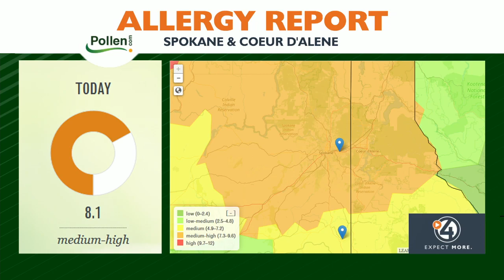Allergy season getting longer & worse